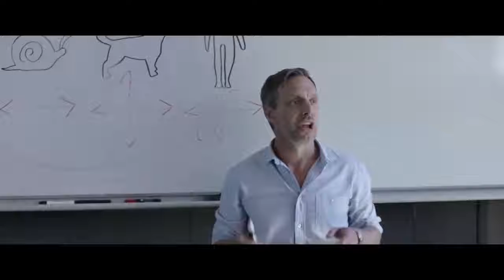Астрал: Новое измерение - Русский трейлер (2019)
• Оригинальное название: Astral
• Страна: Великобритания
• Дистрибьютор: Экспонента Фильм
• Режиссер: Крис Мул
• Жанр: хоррор
• Возраст: 16+
• Время: 83 мин. / 01:23

• В главных ролях: Фрэнк Диллэйн, Катрин Стэдмен, Ванесса Грасс, Демсон Идрис

Когда Алекс был маленьким, его мать, только выйдя из психиатрической клиники, повесилась у себя дома. Студентом парень изучает астральное тело и пытается практиковать астральную проекцию, чтобы связаться с погибшей матерью.